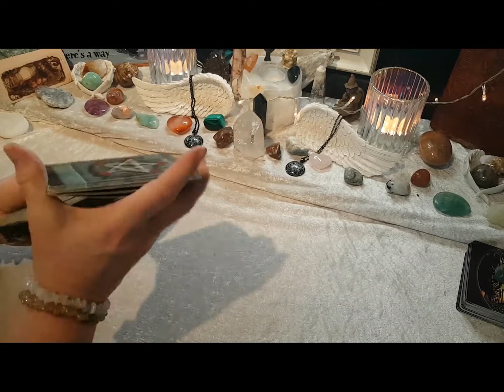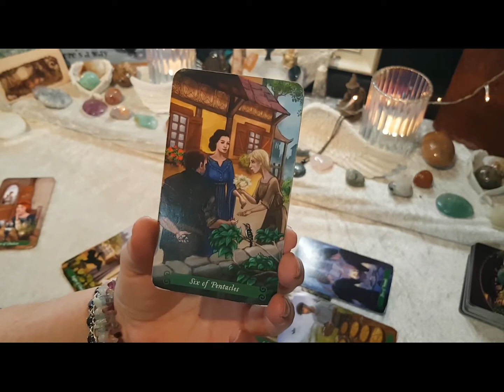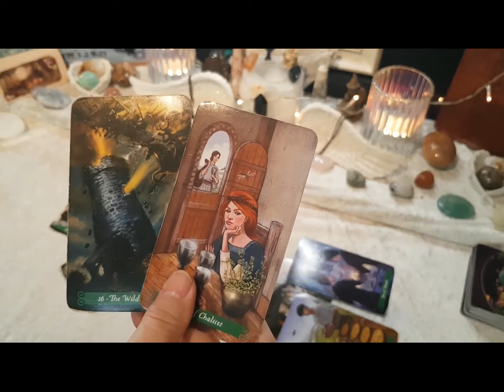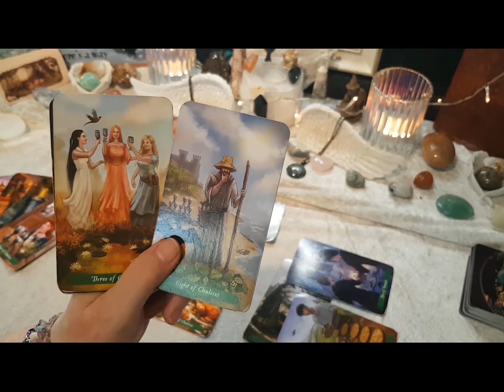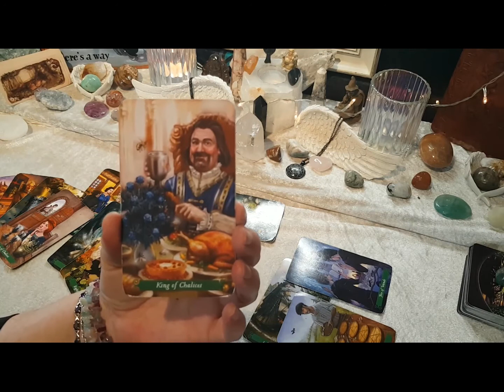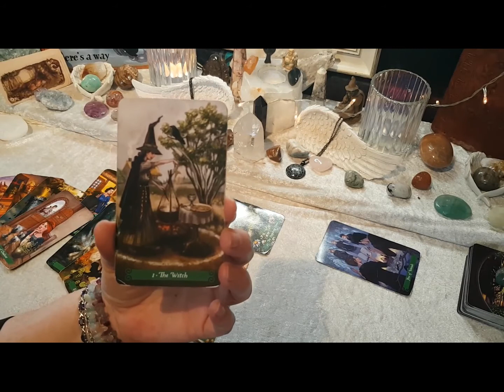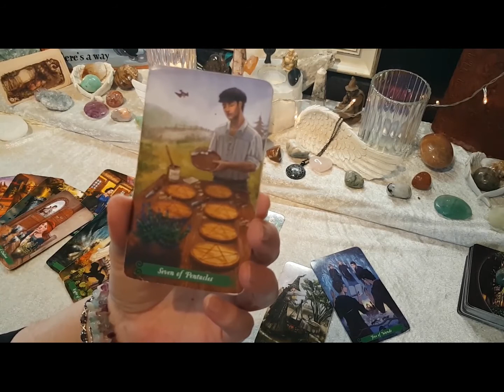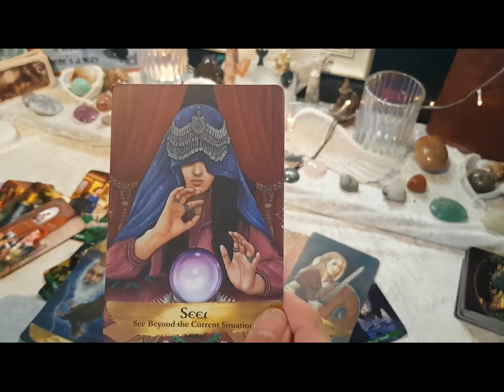Aries WTF Tarot Reading 18-24 Jan 21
Main WTF Deck - Green Witch Tarot, Supporting Oracle Angels and Ancestors and Earth Magic  and whispering woods oracle
LOA reading - Tarot Deck Dreams of Gaia, supporting Oracle Deck Earth Magic

Private Tarot readings are available: Please Email for details and up to date offer